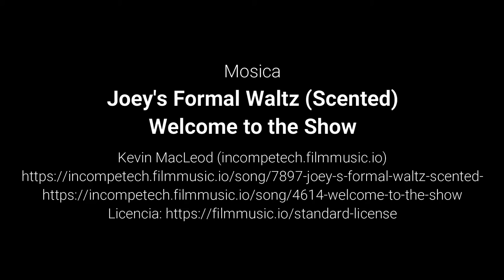Nos encorre un onso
Si te das una vuelta por el bosque, lo normal es que te cruces con vida salvaje. Pero... ¡¿tan salvaje?!